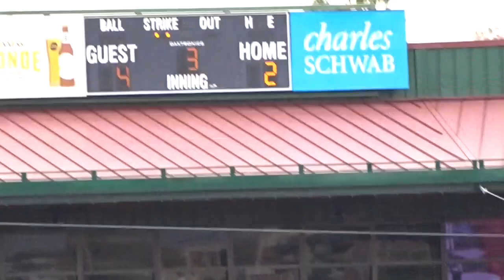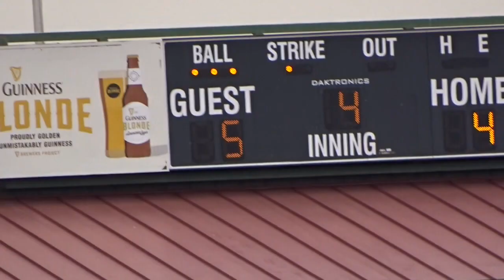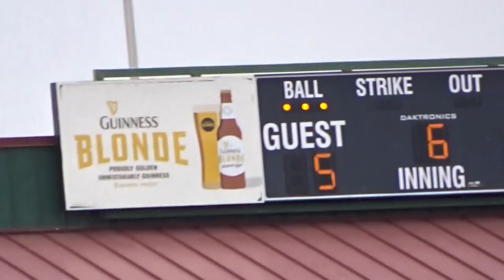LAWN SEATS TO A SPRING TRAINING GAME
Hey guys welcome back to a brand new video where today we are at a Spring training game, watching it from sweet lawn seats! Some of them will even be in a Q&A!

~Snapchat (@Nileeveryday)
~Instagram (@NileEveryday)
~Twitter (@NileEveryday)

1 Entry : Like Instagram Post